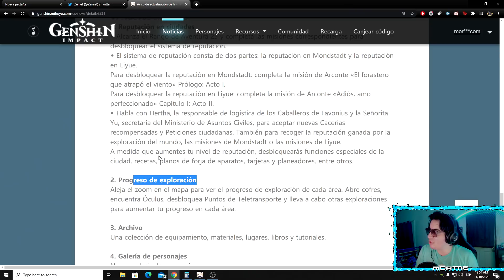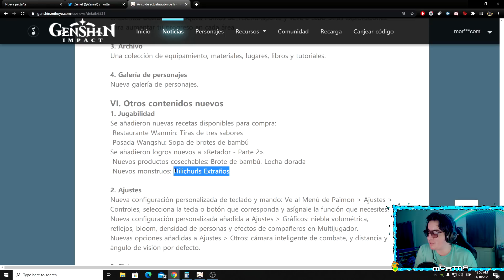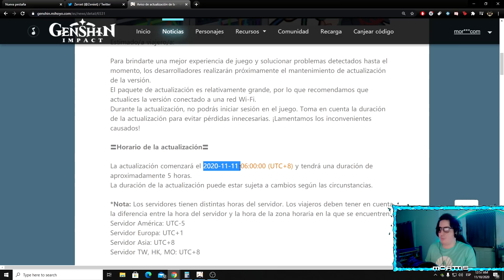680 PROTOGEMAS + BARBARA GRATIS!!│NUEVA ACTUALIZACIÓN 1.1│Genshin Impact en Español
¿Quieres apoyarme y conseguir recompensas?

Vídeo hablando de algunos elementos que vendrán en la siguiente actualización, por ejemplo: protogemas gratis, nuevo banner, la inclusión de diona, childe y zhongli, sistema de reputación, etc.